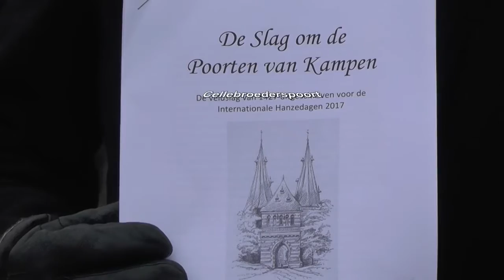De Slag om de Poorten van Kampen deel 2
VIDEO: De Slag om de Poorten van Kampen deel 2 De Locatie Cellesbroederspoort